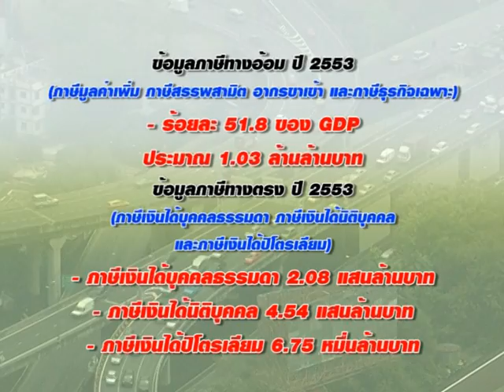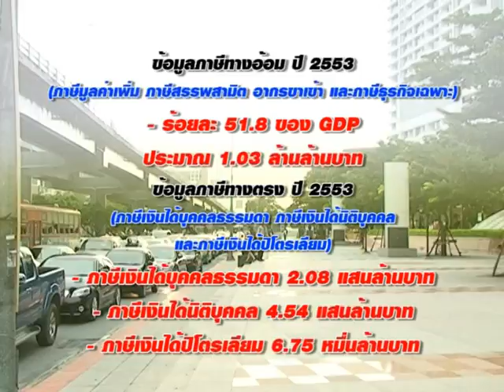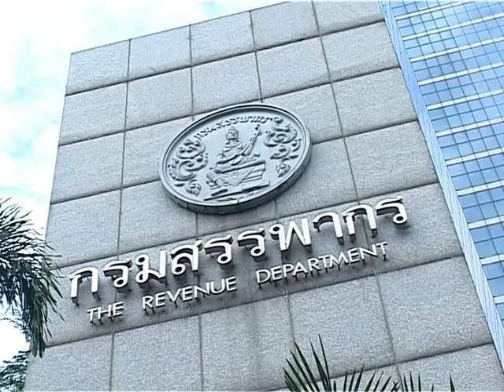ทุนนิยมล้มยาก แต่ความเป็นธรรมสร้างได้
สารคดีโทรทัศน์ร่วมกันปฏิรูปประเทศไทย ตอนที่